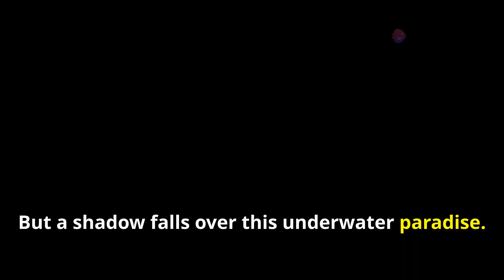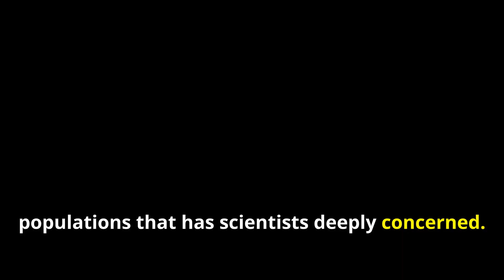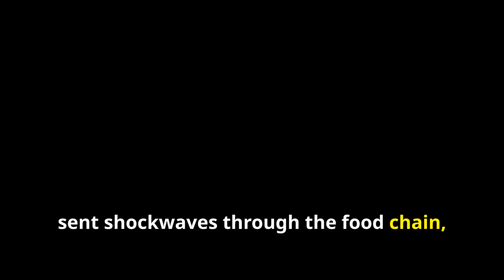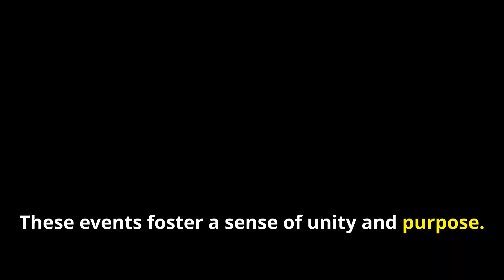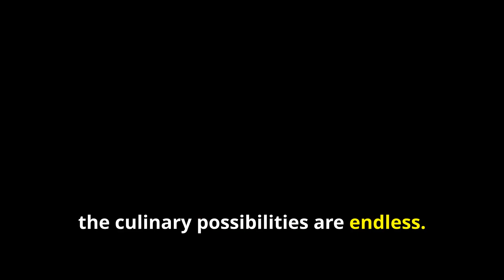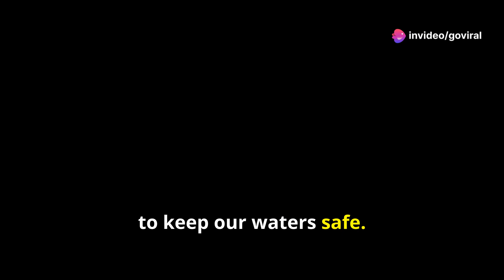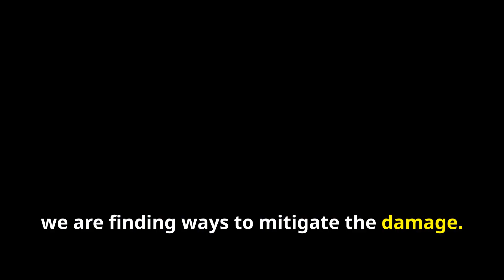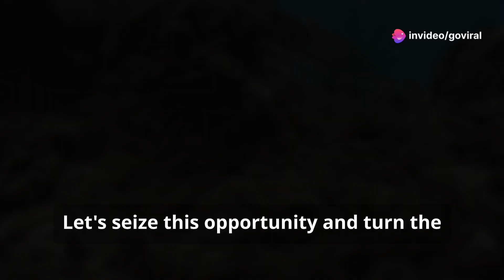The Deadliest Beauty of the Ocean: The Lionfish Invasion!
Dive into the vibrant world of coral reefs and discover the hidden dangers lurking within! 🌊🦁 Our latest video explores the beauty of lionfish, a stunning yet invasive predator wreaking havoc on Atlantic and Caribbean ecosystems. Learn how these venomous creatures, introduced by aquarium owners, have no natural predators and are causing ecological imbalances. 🌿🐠 We'll discuss their impact on native fish populations, coral reef health, and the broader marine environment. Join us as we reveal the efforts of divers, scientists, and communities in combating this crisis and how you can help by making lionfish a sustainable seafood choice. Together, we can restore balance to our oceans! 🌍💙

OUTLINE:

00:00:00 A Radiant Intruder
00:00:53 Silent Hunter, Deadly Beauty
00:01:41 An Ocean Out of Balance
00:02:21 A Delicate Balance Upended
00:03:10 A Call to Arms
00:04:38 If You Can't Beat Them, Eat Them
00:05:29 A Delicious Solution
00:06:48 A Shared Responsibility
00:07:34 Hope on the Horizon